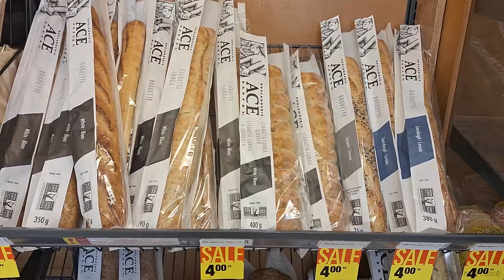Where to Find a Pipefox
The plush is sold out!

⭐️ PIPEFOX ⭐️
Adopt your very own plush pipefox! These rare magical critters are as hard to find in the real world as they are in folklore and RPG games. Traditionally pipefoxes are quite small and noodly, but these special plush floofs are nice, large, and ready to adventure.